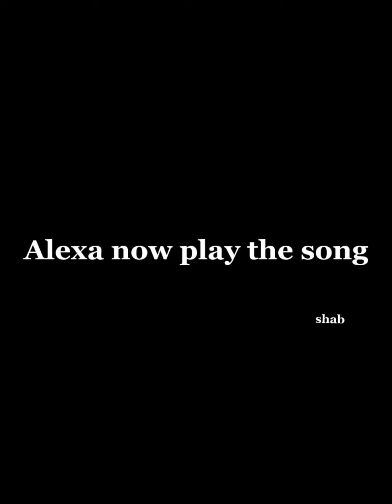Faisu to Jannat - Bin puche teri tarife sunaya karu 😁🙈😜FaiNat👀😘kkk12 🔥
Faisu ❣️ Jannat